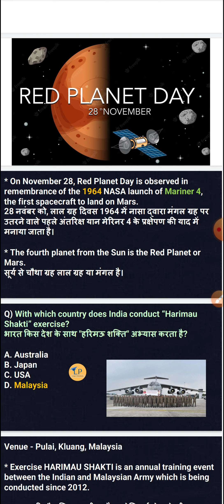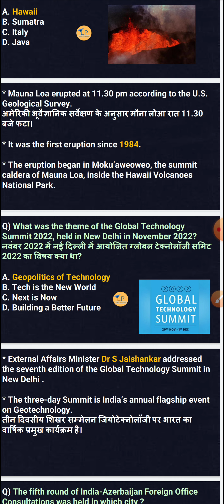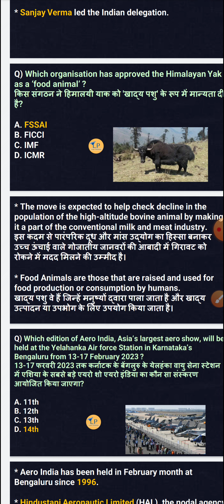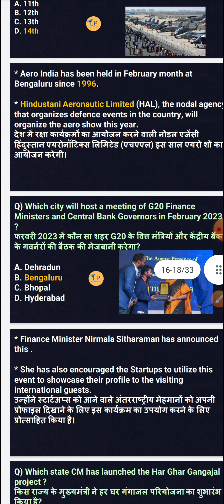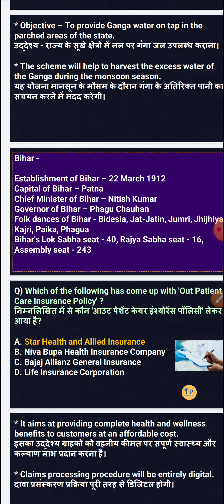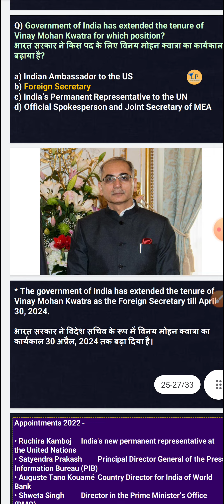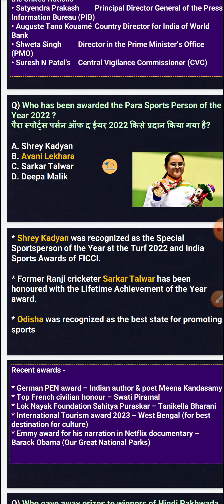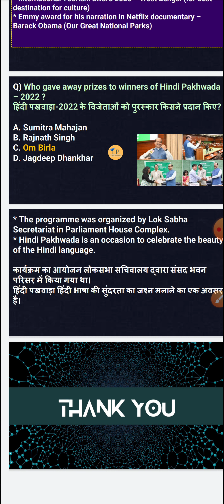30th November Daily Current Affairs l Important Questions For KBC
Topic : 30th November Daily Current Affairs l Important Questions For KBC